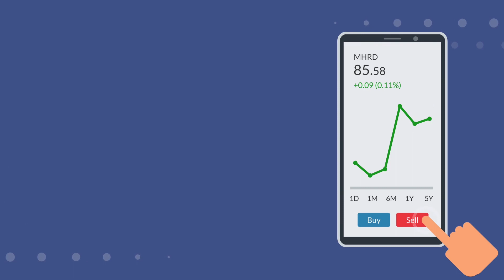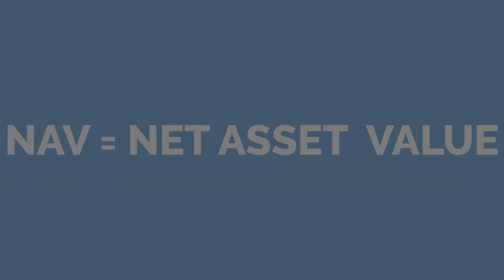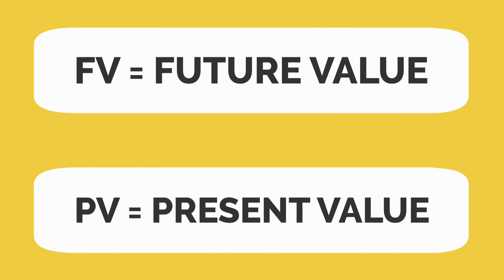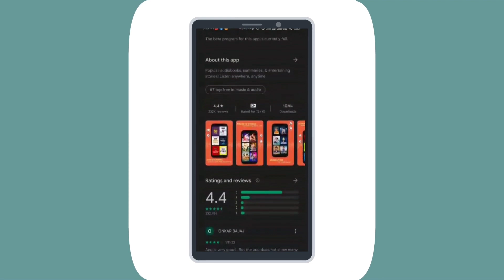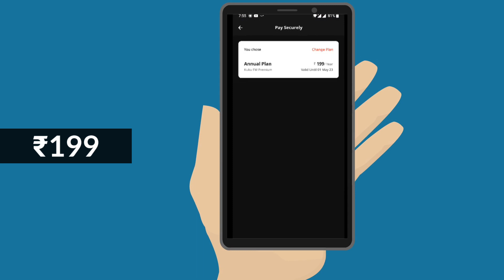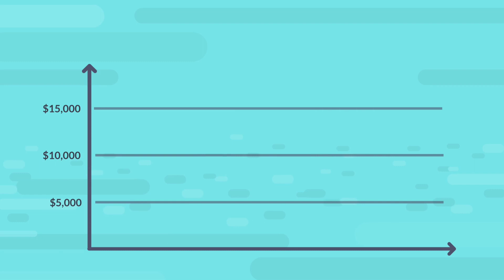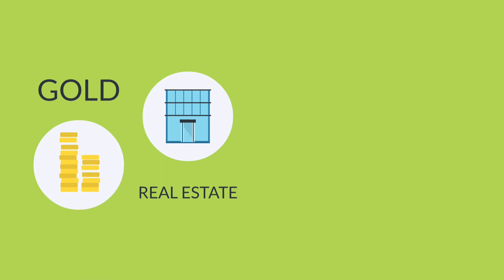Investment basis जो हर Indian को ज़रूर पता होने चाहिए | what every India should know before investing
Recommended equipments

REAL FACTS

Biography

My mission is to make you👇
-self dependent
-self motivated